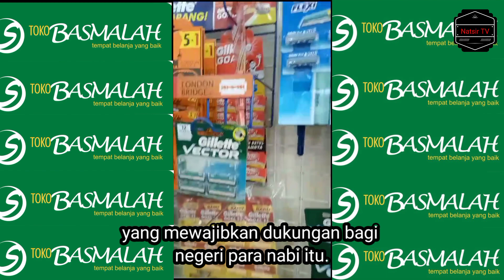Toko Basmalah B4ikot Pro0duk 1sra3l | Pondok Pesantren Sidogiri Mantap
Baikot Produk Israel